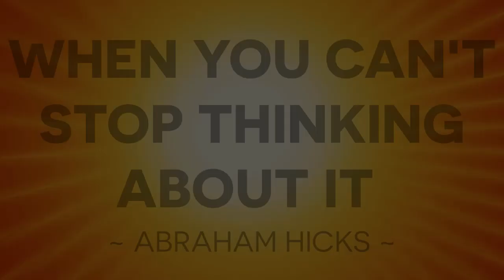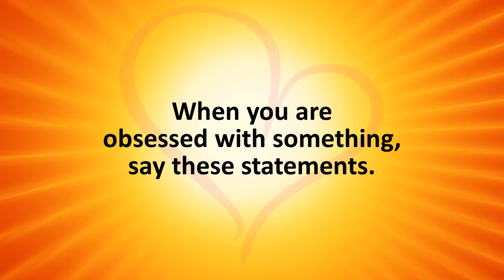When You Are Obsessed With Something, Say These Statements. ~ Abraham Hicks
➡ Free Inspirational Online Movie: HOW YOU CAN BE HAPPY RIGHT NOW (EVEN IF YOUR LIFE ISN’T PERFECT RIGHT NOW)